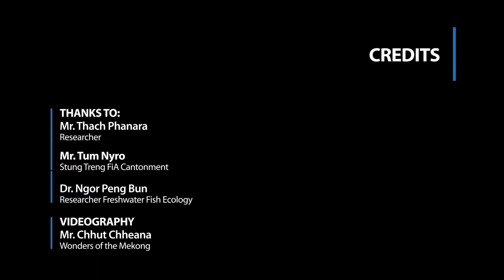Protecting the Future of Mekong Fish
The Cambodian Mekong – 3S system comprises the Mekong mainstem, the
Sekong, Sesan, and Srepok Rivers situated in StungTreng and Ratanakkiri Provinces. Due to overfishing and habitat degradation, researchers suggest that the Mekong – 3S system is likely the last habitat for many fish species to breed in Cambodia. Every year during the rainy season, the Mekong – 3S system produces billions of fish larvae for the LowerMekong floodplains, especially the TonleSapLake. Therefore, if this last habitat is lost one day, and if fishers keep catching fish with eggs before they can reproduce, what will happen to these fish species in Cambodia?

Discover the Wonders of the Mekong, An initiative seeking to understand and share the value of the MekongRiver.